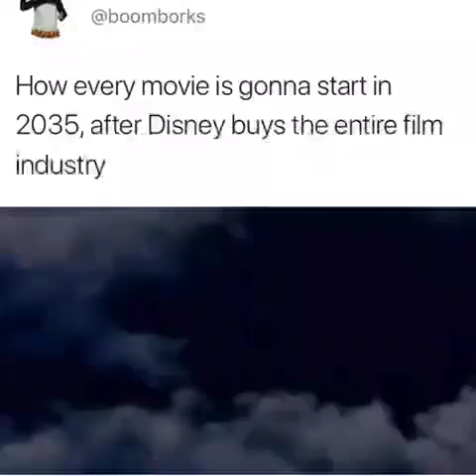How every movie is gonna start in 2035 After Disney buys the entire film industry